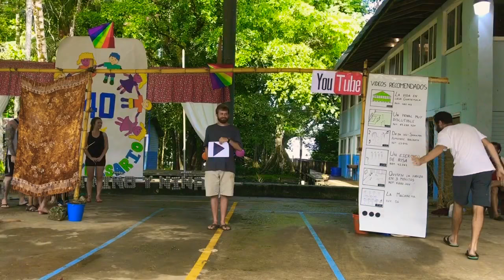October 3, 2017